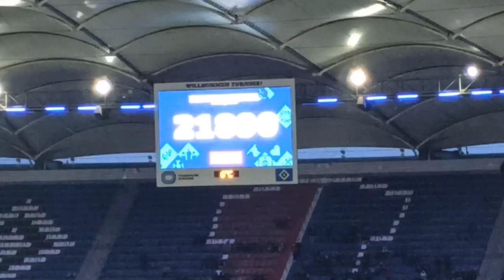GEILES SPIEL | HSV:Aue HSV Stadionvlog